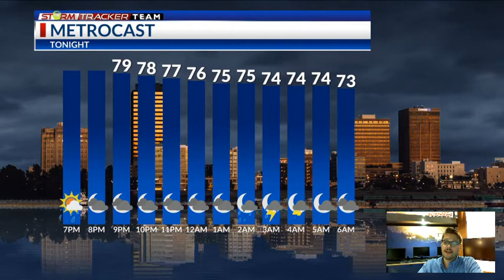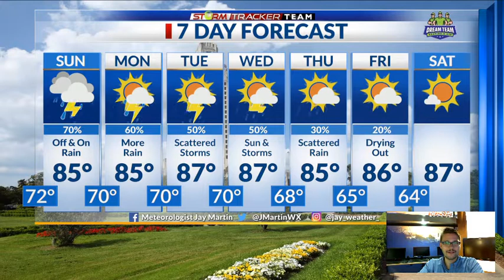StormTracker Forecast (5.21.22)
On and off showers and storms coming for the end of the weekend.